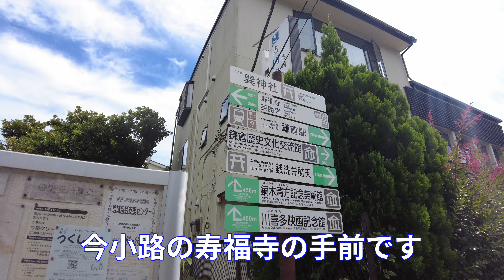巽神社 (鎌倉扇ガ谷)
鎌倉駅西口から大船の方に15分ほど歩いた寿福寺の手前にあります。
動画が良かったら「いいね」をお願いします。また、解説などで間違いがありましたらご指摘ください。その他コメントがありましたらよろしくお願いいたします。
自己紹介
東京生まれ、現在は神奈川県横浜市
2020年1月からYouTube始める

私のSNS
使用機材

SONY NEX-5R
フィルムカメラ各種

写真現像ソフト　Lightroom+Photoshop CC